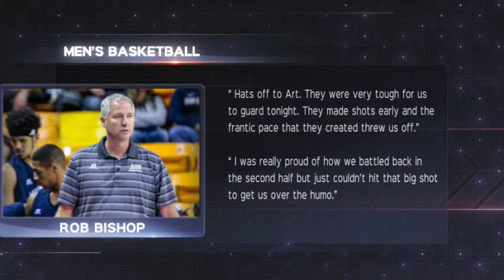CSUMB MBB vs AAU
Cal State Monterey Bay men's basketball vs. Academy of Art